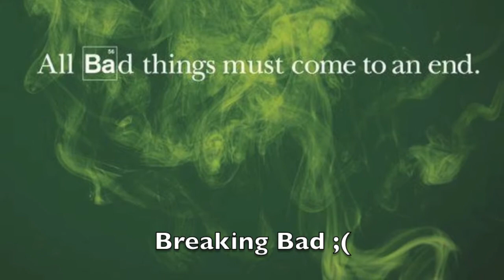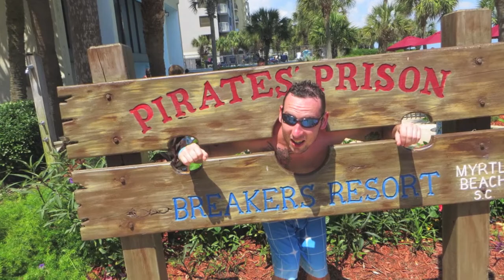My 2013 - Here's to Us!